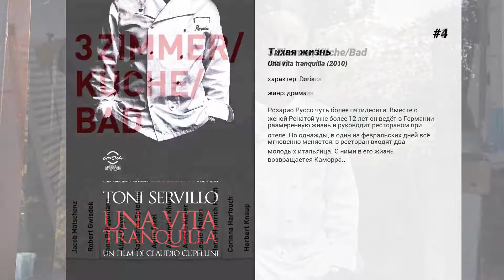Лучшие фильмы Alice Dwyer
5. Heute bin ich blond

4. Тихая жизнь
Розарио Руссо чуть более пятидесяти. Вместе с женой Ренатой уже более 12 лет он ведёт в Германии размеренную жизнь и руководит рестораном при отеле. Но однажды, в один из февральских дней всё мгновенно меняется: в ресторан входят два молодых итальянца. С ними в его жизнь возвращается Каморра..

3. 3 Zimmer/Küche/Bad

2. Невидимые
Четыре молодых еврея переживают Третий Рейх в середине Берлина, так безрассудно живут, что становятся 'невидимыми'.

1. Die verlorene Zeit